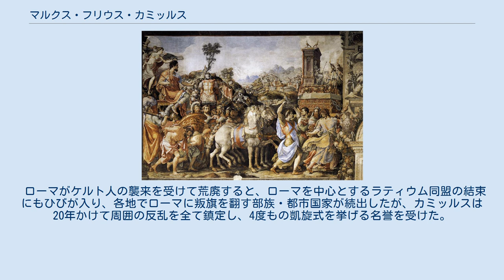マルクス・フリウス・カミッルス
マルクス・フリウス・カミッルス（ラテン語: Marcus Furius Camillus, 紀元前446年 - 紀元前365年）は、共和政ローマの軍人・政治家。
独裁官に5回推薦された。
ロムルスに次ぐローマ第二の創建者と謳われる。
 プルタルコスによると、フリウス氏族はあまり有力な氏族ではなかったが、カミッルスは紀元前431年の独裁官アウルス・ポストゥミウス・トゥベルトゥスの元で武勲を立て、ケンソルに任じられた。
ケンソルとしては、独身男と寡婦との結婚を推し進め、両親を亡くした人に課税するなどしたという。
 紀元前396年、カミッルスはローマ軍を率いてローマから程近いウェイイというエトルリア人の町を攻略した。
ローマ市民たちはローマよりも都市設備の整ったウェイイに首都を遷そうと言ったが、カミッルスは「ローマを捨てることはローマの神々を捨てることであり、ローマを離れれば我々はローマ市民ではなくなる」と言って真っ向からこれに反対した。
そこで市民たちはカミッルスにあらぬ罪状をかけて追放しようとした。
 これを知ったカミッルスは友人たちに相談したが、友人たちは「君に課せられる罰金を集める手伝いは出来そうだが、追放に反対する票を集めることは出来そうにない」と言った。
カミッルスは指揮官としては非常に有能であったが、強引で物事をはっきり言う男であった。
ウェイイ攻略戦の際にはローマの有権者たちからなる軍団にローマ軍初と言われる冬営を強いており、ウェイイ攻略戦による凱旋式は派手に行いすぎ、別の戦役では兵士たちが略奪をしたがっている時に無血開城させてしまうなど、市民からの人気が非常に低かったのである。
当時、自らローマを去った人間に対しては、その罪を問わないとする風習があったので、カミッルスはローマを去った。
 フランチェスコ・デ・ロッシ画、『カミッルスの凱旋式』（1545年） しかし紀元前387年、カミッルスがローマを去ってすぐに、ローマはブレンヌスに率いられたケルト人（ガリア人のセノネス族）の襲来をうけて滅亡寸前に追い込まれる（アッリアの戦い）。
ローマ市民たちはこれを神の怒りであると考え、カミッルスの言った通りになったことを後悔した。
カミッルスはケルト襲来を受けて散り散りになったローマ市民を取りまとめローマに向かって進軍する。
 そのころローマの一角に立てこもった市民たちはケルト人の王に身代金と引き換えに兵を撤退させるように交渉をしていた。
ケルト人は秤に細工してより儲けようと図ったが、それに気がついたローマ人がそれを指摘すると「敗者に災いあれ。」と答えた。
そこに駆けつけたカミッルスは「ローマは金ではなく、剣でお返しする」と告げて戦闘が開始され、ケルト人を散々に打ち破った。
 この時のカミッルスの言葉はその後ローマの国防の指針となり、以後ドミティアヌス帝の時代に至るまでの約400年間、ローマが身代金と引き換えに捕虜の解放を要求した例はない。
その後カミッルスは独裁官に任命されてローマ復興を任された。
 ローマがケルト人の襲来を受けて荒廃すると、ローマを中心とするラティウム同盟の結束にもひびが入り、各地でローマに叛旗を翻す部族・都市国家が続出したが、カミッルスは20年かけて周囲の反乱を全て鎮定し、4度もの凱旋式を挙げる名誉を受けた。